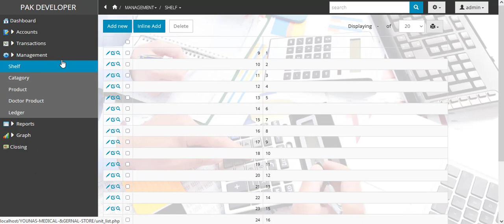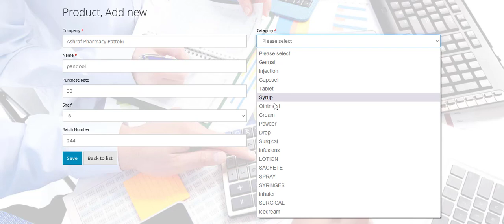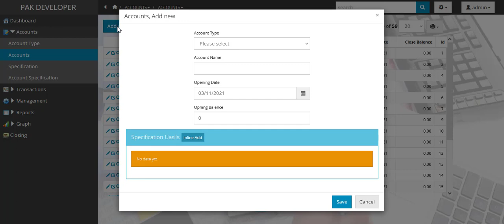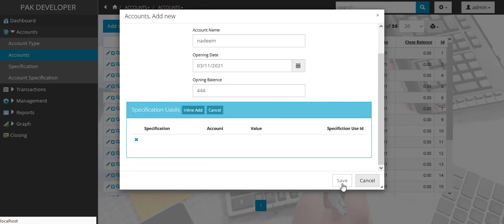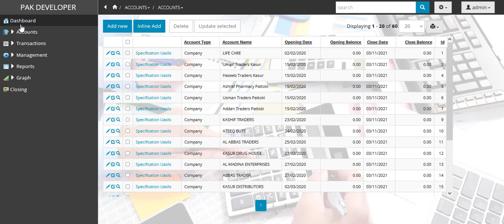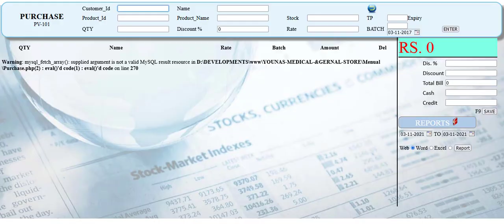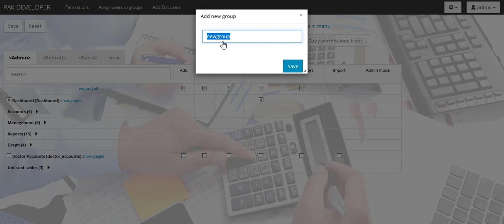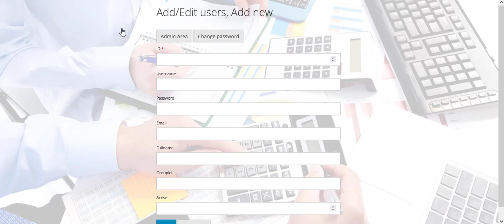Pharmacy Management System Complete Software POS Point Of Sale Pak Developer